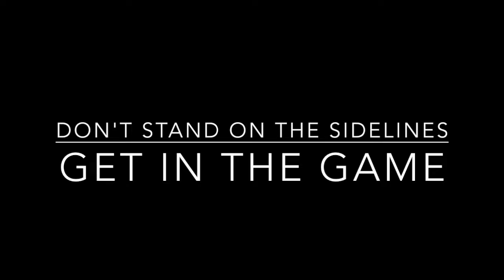On Deck Academy Mannequin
Love our ondeckfamily and our partners (OrthoCarolina & Majestic Athletic) who allow our players and coaches to have fun both on and off the diamond...